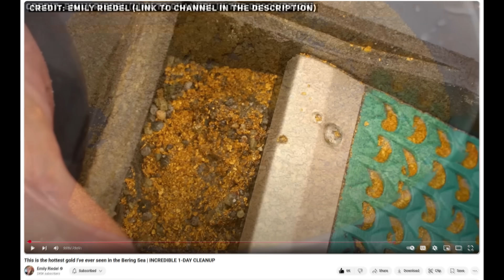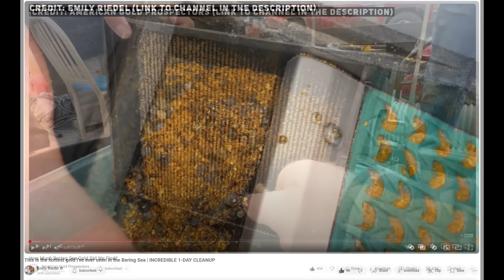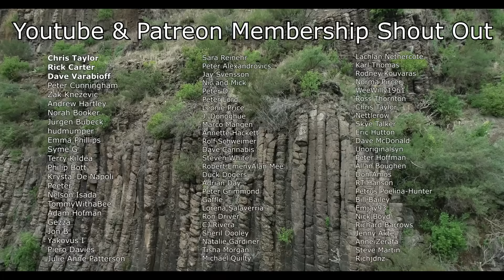A 21st Century Gold Rush Is Taking Place Today: Here's Why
In this video we take you deep into the heart of Alaska’s modern-day gold rush, a phenomenon unfolding right now along the legendary beaches and offshore waters of Nome. This is not a nostalgic look back at history—it is a living, breathing goldfield where miners are still pulling astonishing amounts of gold from the sea floor in the 21st century. We break down exactly why Nome is so gold-rich, starting with the geological foundations laid more than 100 million years ago. During the Early Cretaceous, tectonic collisions and metamorphic processes forged the Nome Complex—a suite of ancient schists, marbles, and quartz veins infused with gold by hydrothermal fluids. These deep-seated deposits became the ultimate source for all the placer gold that would later build Nome’s fortune.

We follow the story through millions of years of erosion, uplift, and dramatic Ice Age climate shifts. In the Pleistocene, powerful glaciers ground across the Seward Peninsula, scraping gold from bedrock and ancient placers and transporting it towards the coast. As sea levels fell during glacial maxima, vast coastal plains extended far into what is now the Bering Sea. Here, rivers and meltwater fans deposited auriferous gravels in broad sheets and channel systems. When the ice melted and the seas rose, waves reworked these deposits with incredible efficiency, washing away lighter materials and concentrating heavy gold in thin, ultra-rich beach layers. These “strandline placers” stretched for miles, creating one of the richest coastal placer systems ever recorded.

Today, offshore mining continues under Alaska’s regulated dredging framework. Divers and suction dredges work the seafloor just beyond the surf, targeting ancient beach and nearshore gravels still loaded with gold. Modern operations, from small-scale outfits to professional crews, can recover ounces per week—figures that rival or exceed most other placer mining districts on Earth in the 21st century. Nome remains one of the very few places where you can legally mine gold from the ocean and make it pay.

The video doesn’t stop with Alaska’s success story—it asks a bigger question: could Australia have anything like Nome’s gold-rich beaches? By comparing geological histories, we uncover why Australia’s coastlines don’t host similar marine placers. The key differences are stark. Australia’s major goldfields lie far inland, away from the Pleistocene shorelines. The continent’s lack of extensive glaciation meant no ice-age conveyor belt of gold-bearing sediments to the coast. Slow, meandering rivers in arid and semi-arid landscapes dropped their gold upstream long before reaching ancient low-stand shorelines. While Australia’s continental shelf was exposed during ice ages, it was not preloaded with gold-rich gravels ready for marine concentration. Instead, the geology and climate funneled Australia’s gold into alluvial and hard-rock settings, leaving its beaches virtually barren of economic gold.

Link to Study on Alaska's Nome Complex:
Reconstruction of an early Paleozoic continental margin based on the nature of protoliths in the Nome Complex, Seward Peninsula, Alaska: